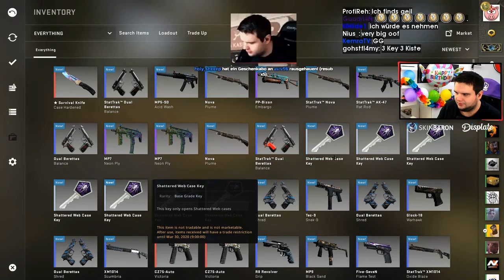Sick Counter-Strike: Global Offensive Moments: s1mple clutch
Every day, Gloomshot automatically:
- And puts together these highlight videos into short playlists for max FPS viewing pleasure!

This process is done automatically, but I make updates to the curation code every day. Help me improve it by commenting about what streams you liked / didn't like.

NOTE: If you are a FPS content creator and don't want your videos to be promoted here, just send me a message (email is best) and I'll edit the algorithm to blacklist your stream.

Gloomshot is a highlight curation bot, NOT a highlight creation bot -- none of these Counter-Strike: Global Offensive clips are mine.

Content creators are what makes the FPS community, so if this video introduced you to a streamer you like, please support them by viewing their channel and SUBSCRIBING so you can see the action live at the source.

Source streams for today's highlight video:

[00:00] Fps_Counter-Strike: Global Offensive Highlight #1: "s1mple clutch" clipped by k97513

[00:18] Fps_Counter-Strike: Global Offensive Highlight #2: "GODSENT full eco win against Ence " clipped by lose_sum_elo

[01:17] Fps_Counter-Strike: Global Offensive Highlight #3: "Aids Knife" clipped by dbdnick

[01:53] Fps_Counter-Strike: Global Offensive Highlight #4: "FNC can't  get their knive" clipped by whitestarrr

[02:45] Fps_Counter-Strike: Global Offensive Highlight #5: "freakazoid's advice to aykeN" clipped by y1nyang69

[03:44] Fps_Counter-Strike: Global Offensive Highlight #6:  clipped by oneofthesmurfs

[04:04] Fps_Counter-Strike: Global Offensive Highlight #7: "sdy 1v4 ace" clipped by extremz123

[05:02] Fps_Counter-Strike: Global Offensive Highlight #8: "freakazoid 4k hs" clipped by piano_tv

[05:15] Fps_Counter-Strike: Global Offensive Highlight #9: "Niko after somebody said kreig was nerfed" clipped by eu_cs_is_garbage

[05:28] Fps_Counter-Strike: Global Offensive Highlight #10: "ja schade" clipped by smashlunatic

[05:39] Fps_Counter-Strike: Global Offensive Highlight #11: "JW burning bodies" clipped by whitestarrr

[06:02] Fps_Counter-Strike: Global Offensive Highlight #12: "kekw" clipped by decentyoungman

[06:31] Fps_Counter-Strike: Global Offensive Highlight #13:  clipped by k1ngcsgo_

[07:01] Fps_Counter-Strike: Global Offensive Highlight #14:  clipped by cshighlights

[07:59] Fps_Counter-Strike: Global Offensive Highlight #15:  clipped by cshighlights

[08:58] Fps_Counter-Strike: Global Offensive Highlight #16:  clipped by cshighlights

[09:41] Fps_Counter-Strike: Global Offensive Highlight #17:  clipped by cshighlights

[10:28] Fps_Counter-Strike: Global Offensive Highlight #18: "lol" clipped by semiboludito

[10:57] Fps_Counter-Strike: Global Offensive Highlight #19:  clipped by cshighlights

[11:46] Fps_Counter-Strike: Global Offensive Highlight #20: "ENCE THROW" clipped by quote_if_na_cs_lul

[12:41] Fps_Counter-Strike: Global Offensive Highlight #21: "s1mple drops 50" clipped by cri1k

[13:10] Fps_Counter-Strike: Global Offensive High